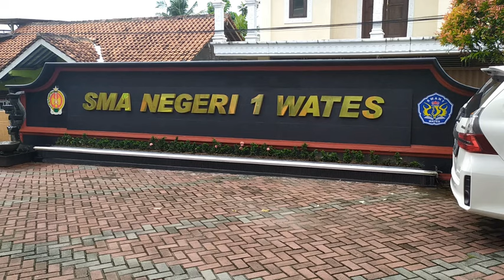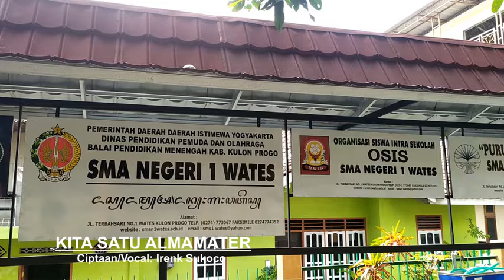Kita Satu Almamater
Kita Satu Almamater, @IRENKSUKOCO1001 , Selamat Bergabung.